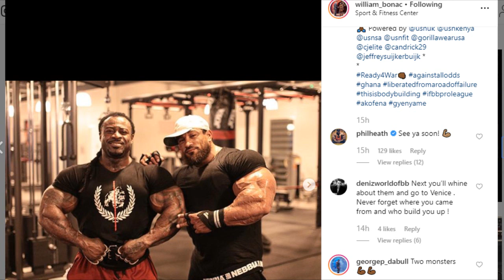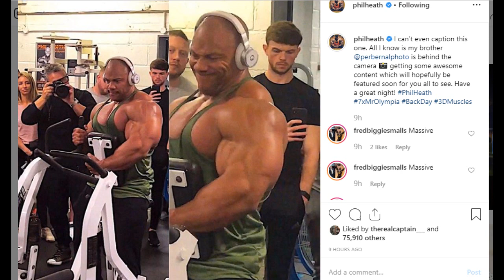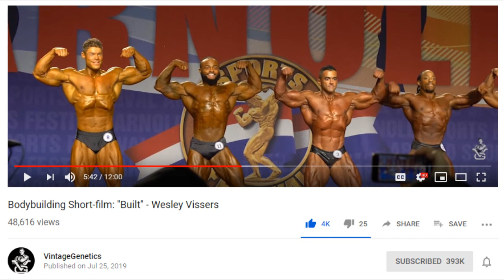Luke Sandoe Bubble Gut + Brandon Curry Physique Update + A lot more!